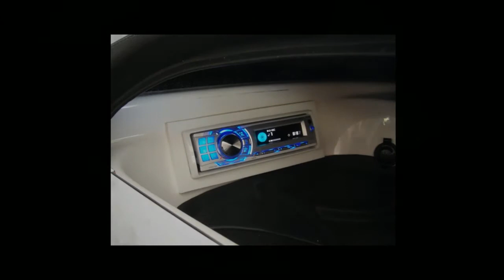Marine Sound System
Leave your CD's on shore.  Traffic Jamz can install a digital media receiver for the most intuitive solution for using an iPod on your boat.  Extend the control of your marine stereo with a Wireless Remote Commander kit, allowing you to mount the remote wherever you like.  Don't worry about the elements, as this remote meets tough standards for splash protection, UV exposure, and salt/fog.  You'll also need a good pair of speakers on a boat to cut through the noise of the wind, waves, and motor.